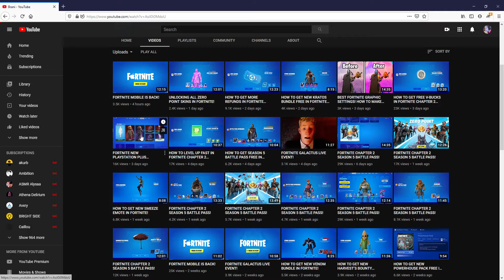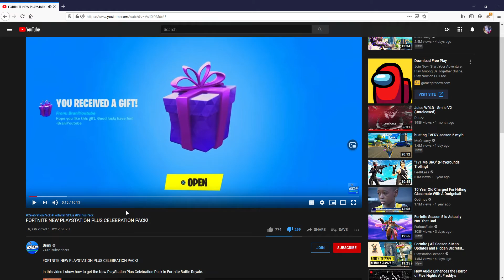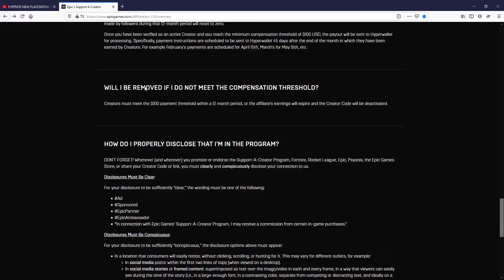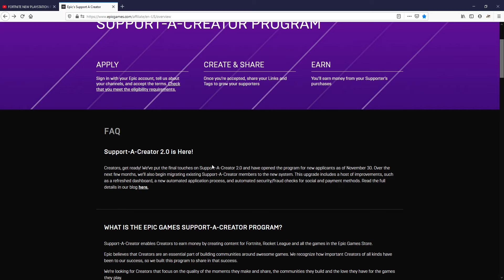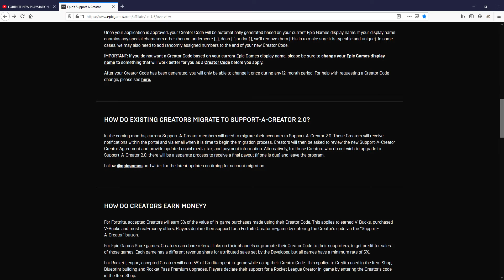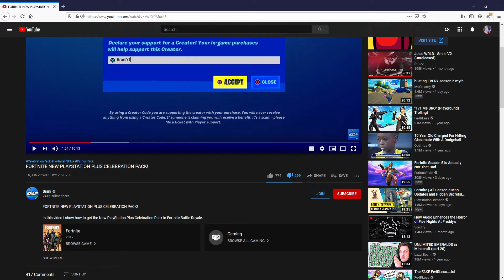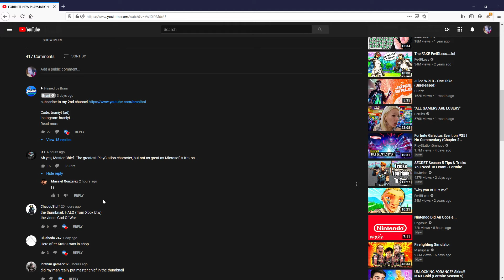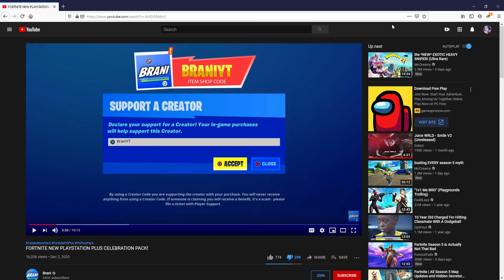dont watch this click bait youtuber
he is so bad

use code jtwolf_yt